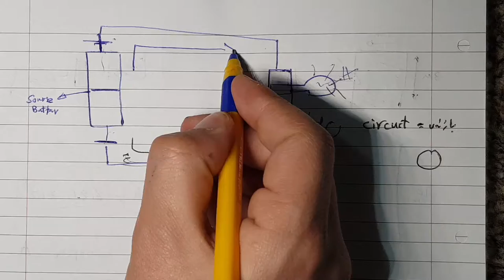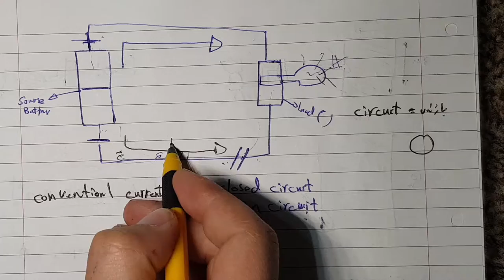Conventional Current and Flow of Current